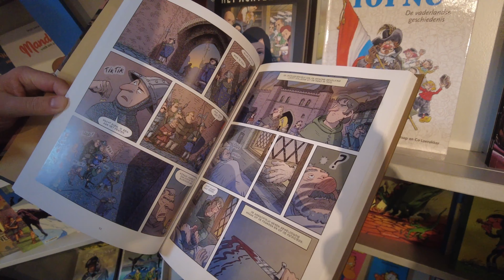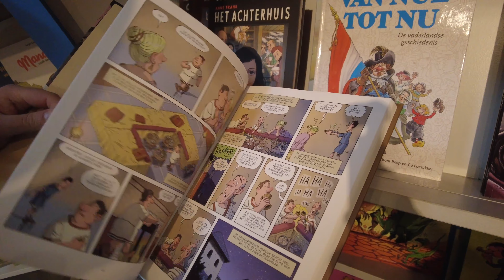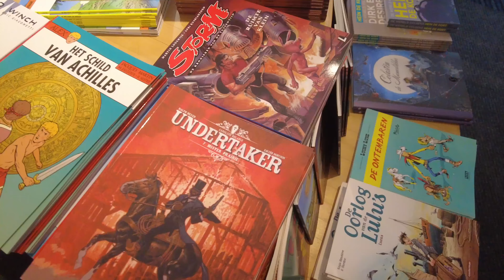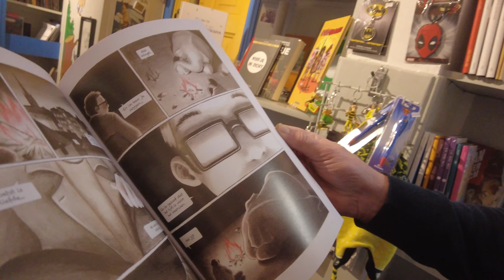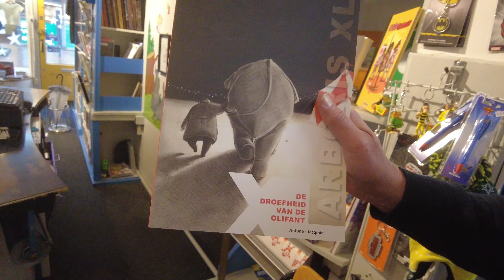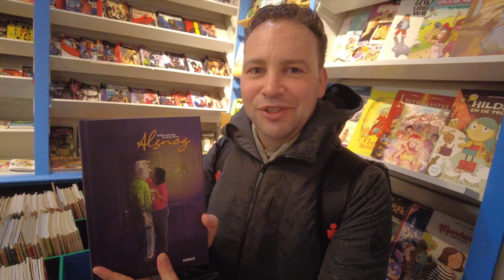📚 107 BammerdeBam Date met Stripjournaal 📅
🎤 Ontmoet Robin Vinck, de drijvende kracht achter het Stripjournaal! Hij was vlakbij BammerdeBams nest in Arnhem. Natuurlijk konden we deze kans niet laten liggen, dus hebben we afgesproken om gezellig te snuffelen bij Stripboekenwinkel De Noorman. 🏠

💬 We hebben het over wat 2024 ons zal brengen, en Peter (De Noorman) deelt een fantastische StripTip met ons: 'De Droefheid van de Olifant' 🐘 - een must-read voor elke stripfan!

👍 Vond je deze vlog leuk? Smash die like-knop! Nog niet geabonneerd? Doe het nu; het kost je niets! 🌟